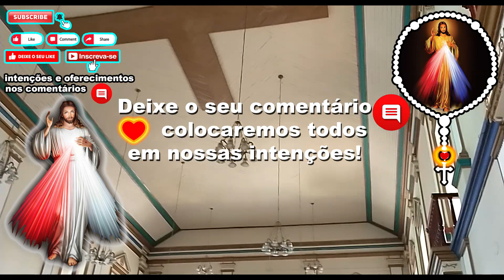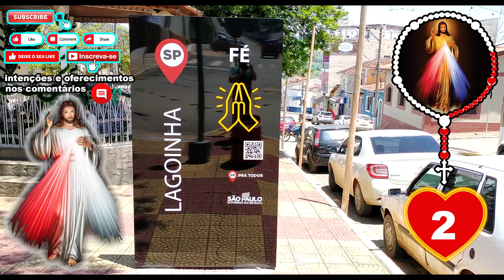Terço da Misericordia 14 de Outubro Terço da Divina Misericórdia N°13